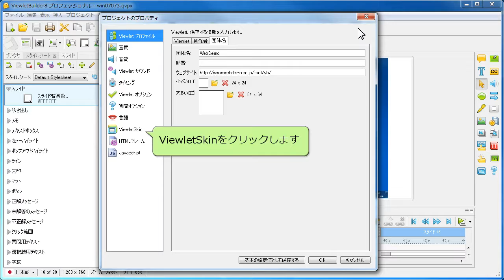ViewletSkin 設定方法 eラーニング作成ソフト ビューレットビルダー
SWF出力時のプレーヤーバー（Skin）の選択、設定方法です。ビューレットビルダー8では30種類以上のSkinがあり、それぞれ設定項目が違います。
Youtube出力、FLV、mp4出力時は適用されません。
動画マニュアル作成ソフト　ビューレットビルダーはオンラインサポート、ウェブプレゼンテーション、IT企業、ソフトウェアベンダー、　サポートデスク　営業支援で活用されています。

動画コンテンツを作成したい。マニュアルを動画化したいという方は、こちらから体験版をダウンロードしてお試しください。